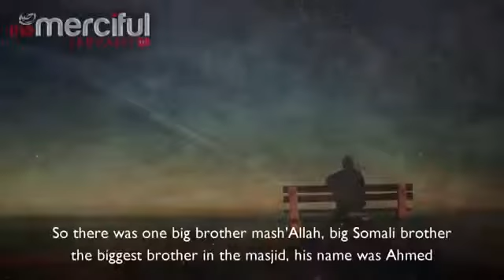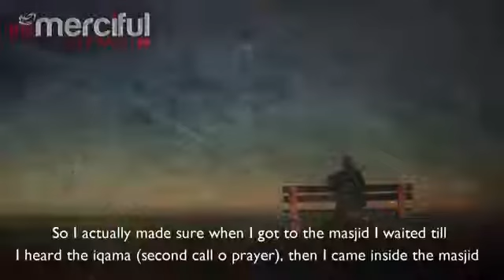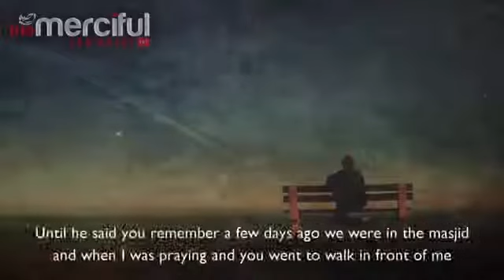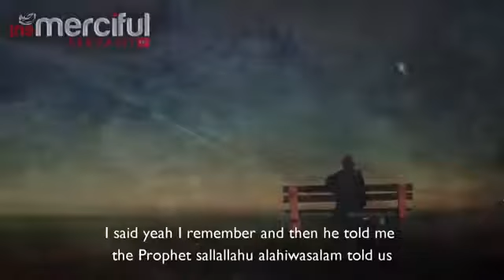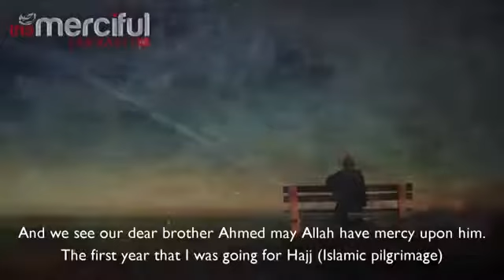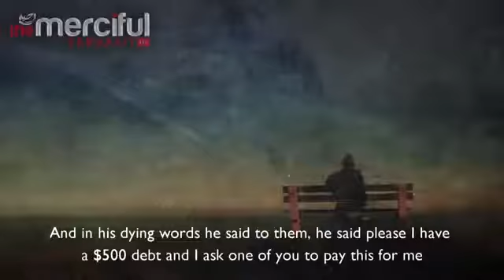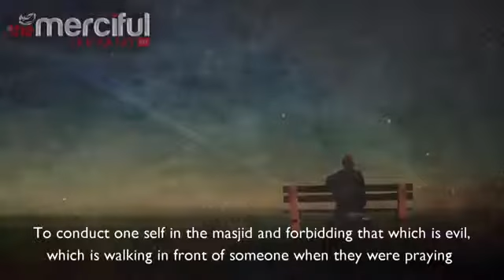Enjoining The Good Amazing Reminder Brother Musa Cerantonio TDR